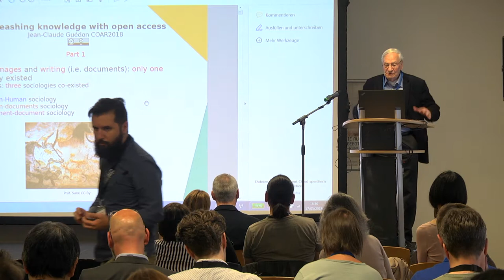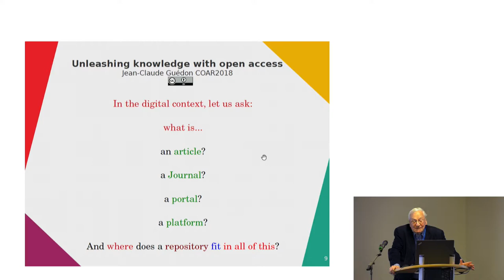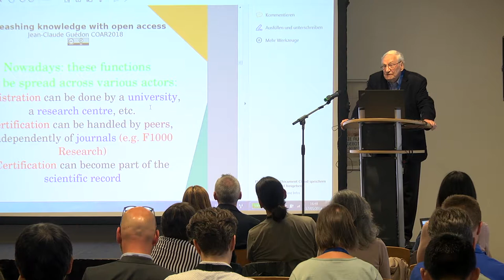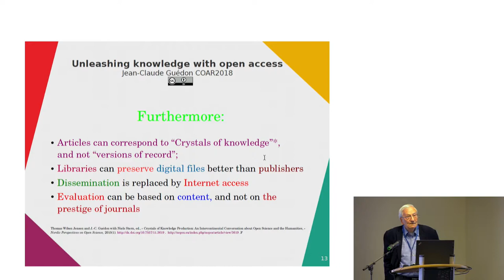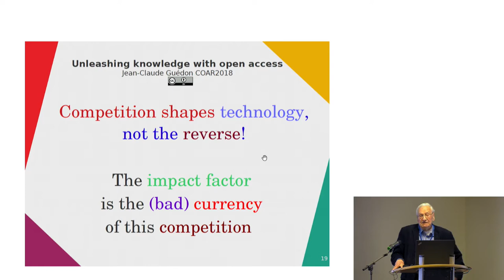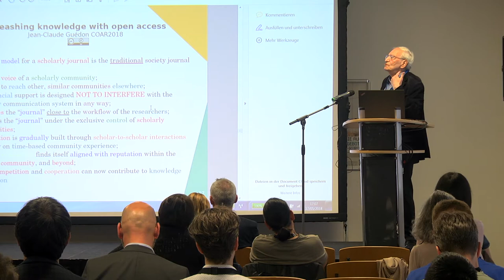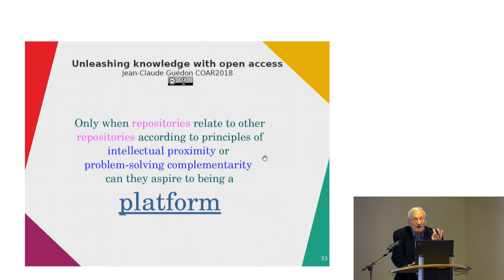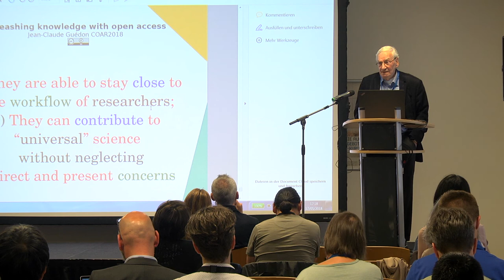COAR2018 Unleashing Knowledge with Open Access by Jean-Claude Guédon